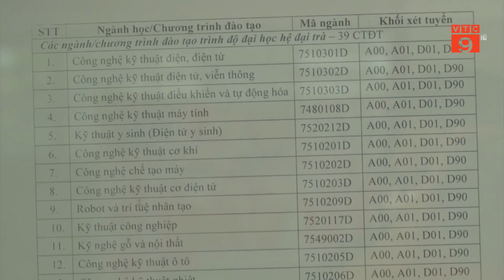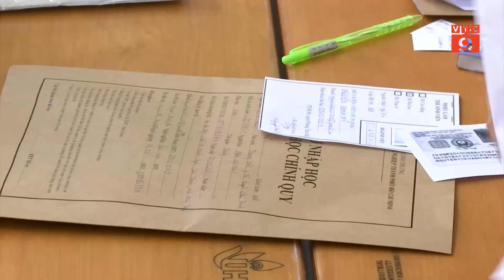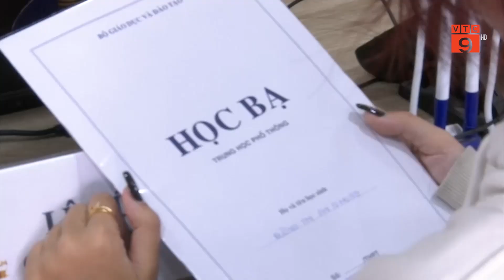CHIÊU TRÒ LỪA ĐẢO BỦA VÂY TÂN SINH VIÊN | VTC9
VTC9 | CHIÊU TRÒ LỪA ĐẢO BỦA VÂY TÂN SINH VIÊN